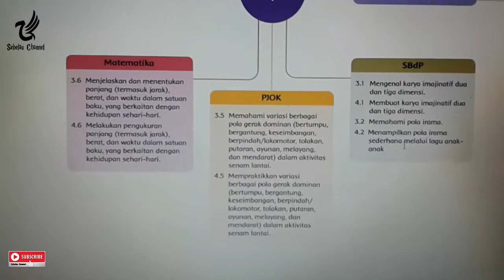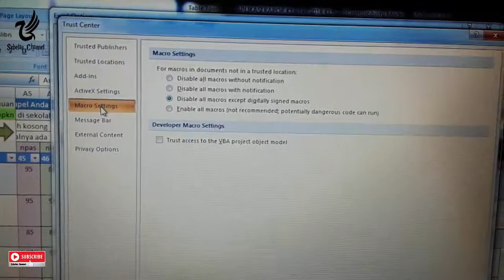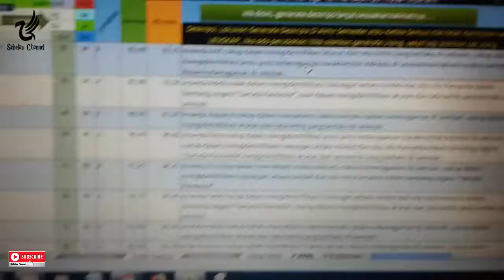CARA GENERATE DESKRIPSI APLIKASI RAPORT KURIKULUM 2013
Cara Generate Deskripsi di Aplikasi Raport Kurikulum 2013 Semoga bermanfaat.